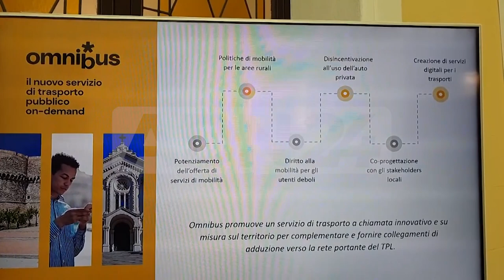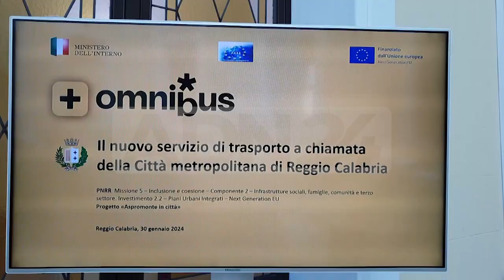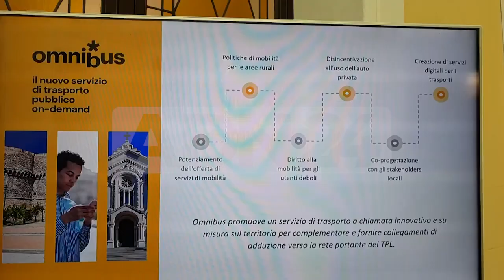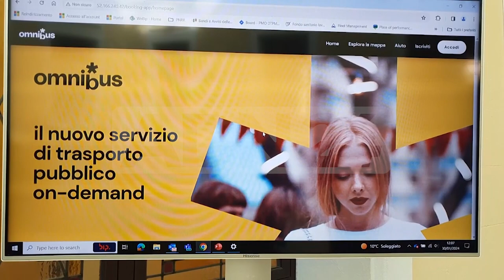Reggio Calabria | Omnibus, mobilita’ per le aree interne